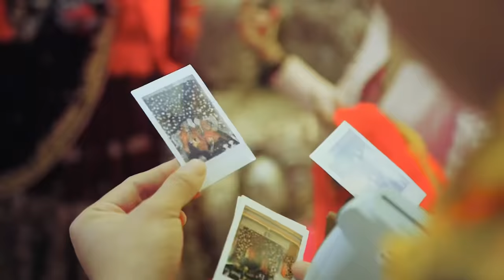NEPALI WEDDING HIGHLIGHTS | SONI WEDS ARUN